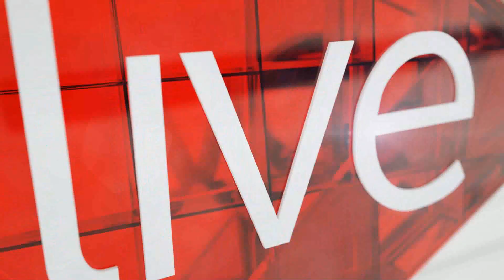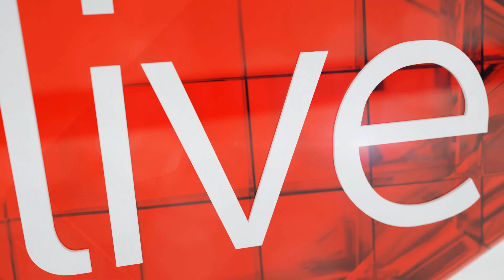Building Sexual Self Esteem